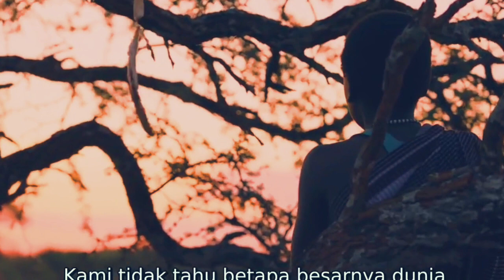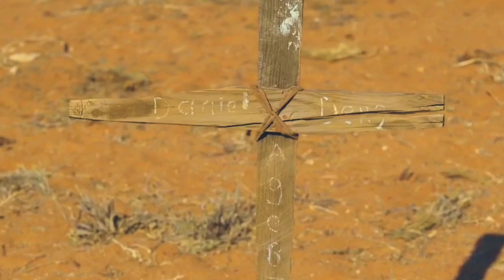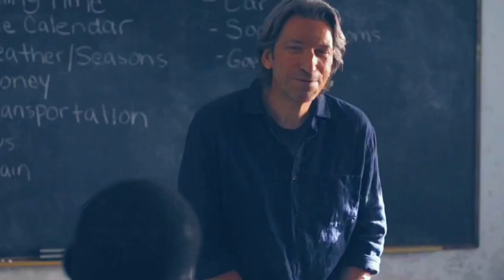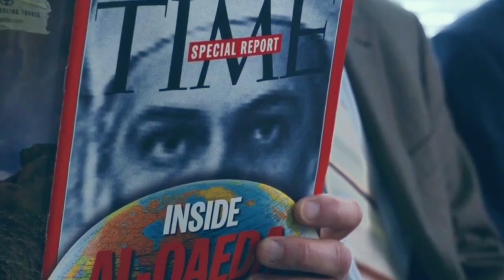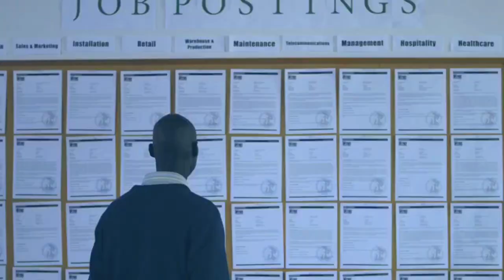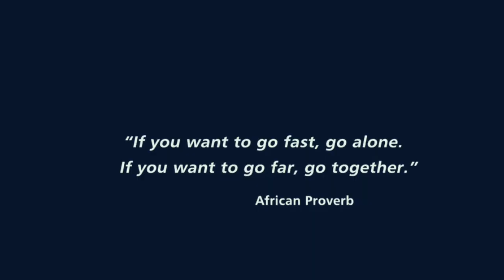TOGETHERNESS IS THE MOST IMPORTANT | MOVIE RECAP THE GOOD LIE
Hello Hello dear friend. Welcome to Movie Story Line content. Today I want to stories a real story again no a movie with the title of The Good Lie and directly we are going to the flow of his story. In 1983 the civil war broke out in Sudan and the northern part of the religion and resource. The abandoned villages was then destroyed by government and military army. Those survived finally left their place of living. Thousands of orphans begin to go spread throughout Africa.